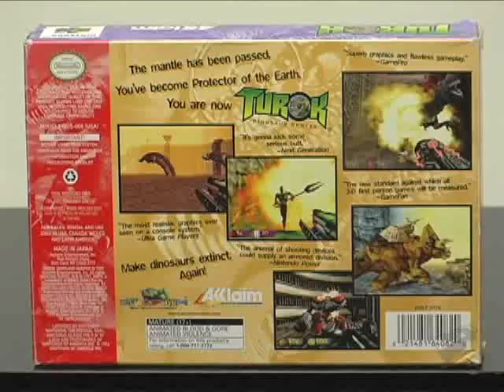turok dinosaur hunter: GT screwattack trailer.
i also said. yes   yes  YES! when i first played this game on the 64.